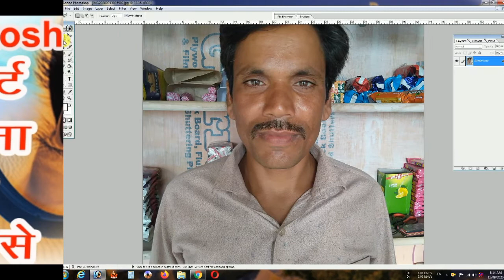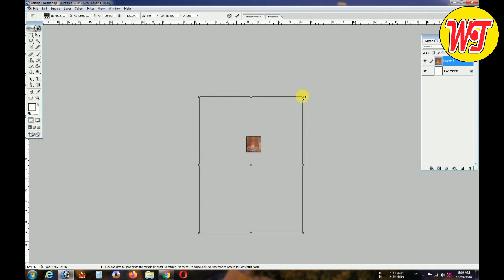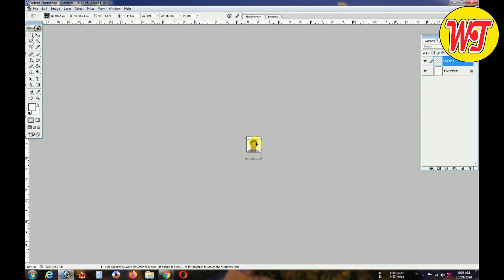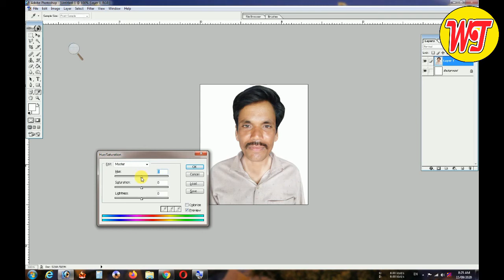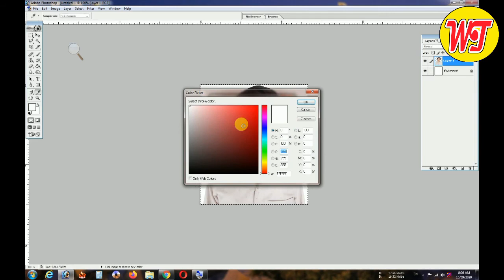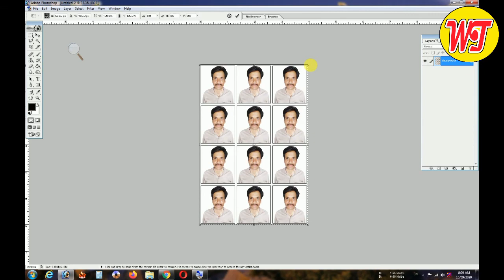Adobe Photoshop 7.0 me passport size photo banana sikhe, फोटोशॉप 7.0 में पासपोर्ट फोटो बनाना सीखें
In this video, we told you how to create 12 photos of passport size on 4 x 6 sheets in Adobe Photoshop 7.0.

channel Videos link-
pc ya laptop me mantra setting in pc Technology tricks modifiers#fino#payment# Bank#mantra#biometric#setting# FINO PAX MICRO ATM CONNECT PC OR LAPTOP ME फिनो माइक्रो ATM को कम्प्युटर या लैपटाप मे केसे चलाये Mangal font ko kruti dev font me convert kare मंगल फॉन्ट को कृतिदेव फॉन्ट मे बदले How to convert ms word file in PDF, word to PDF, word file save MS वर्ड की फाईल पी डी एफ मे सेव करे! HOW TO OPEN WHATSAPP IMAGE IN PHOTOSHOP ONLY 1 SECOND,bina paint ke without paint how to open Aadhaar card PDF file in photoshop 7.0 - आधार कार्ड पीडीएफ़ को फॉटोशॉप मे खोले